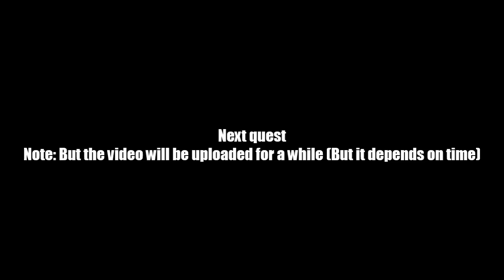AQ Worlds "Slay Vaden's Undead Guards" (Quest)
Quest:Slay Vaden's Undead Guards

NPCs:Vaden

Monster List:Undead Guard

Turn in:Guards Slain x2

Equipment Won:None